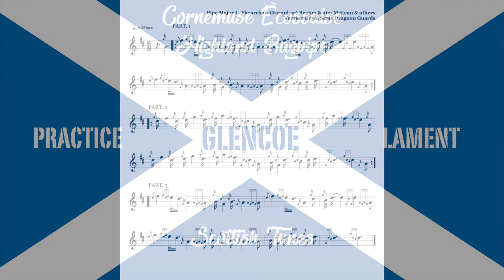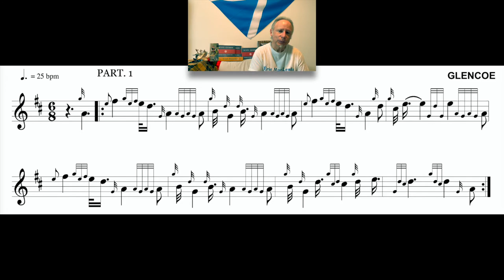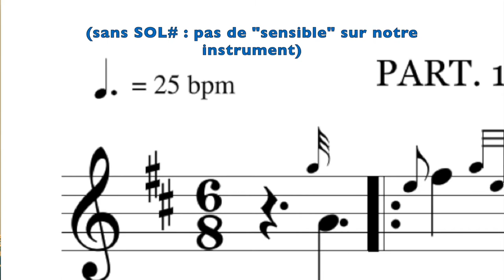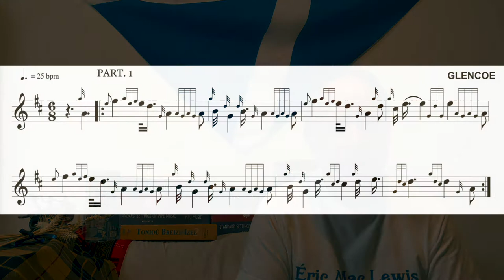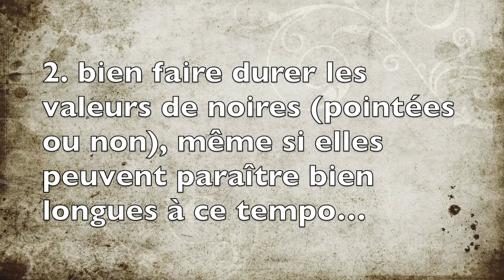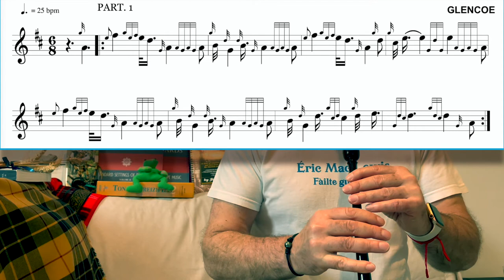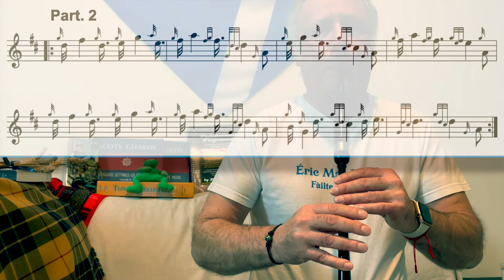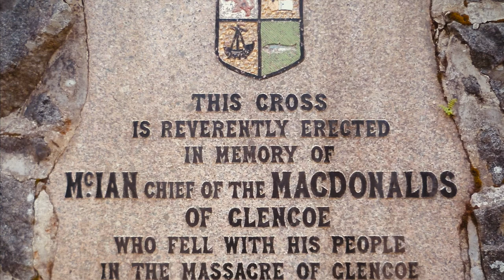Tuto Cornemuse/Practice - Glencoe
0:00 Introduction
0:53 Niveau de difficulté
2:00 Préalable sur la notation des partitions
2:34 Contexte historique
6:00 L’air que j’ai choisi
7:51 La partition et ses difficultés
10:51 Avec le practice
13:57 Clap de fin

🎹 Scots Wha Hae - Bruce's Address (R. Burns/trad.), interprété, arrangé et mixé par Eric Maclewis
🎹 Glencoe : air basé sur la marche “Colonel Robertson” et sur la chanson “The Massacre Of Glencoe” écrite par Jim McLean (1963)
📸 🎥 Eric Maclewis
🏴󠁧󠁢󠁳󠁣󠁴󠁿 Je suis joueur de cornemuse écossaise depuis 2005, j'ai été formé en bagad à la pratique de plusieurs instruments celtiques (bombarde, binioù, cornemuse écossaise) puis au contact de pipers écossais et ensuite par l'expérience acquise lors de huit cents concerts, série en cours … 😉
⚠️ Ce tutoriel s’adresse aux joueurs ayant déjà une bonne pratique des ornements (birls en particulier, doublings, D Throws,…); mon conseil si vous ne pratiquez pas encore certains d’entre eux : ne les escamotez pas, il seront plus durs à réintroduire dans le jeu lorsque vous saurez les jouer car vous aurez mémorisé une autre interprétation; attendez donc de les avoir acquis pour jouer ce Glencoe.
⚠️ La mise en pratique de ce tuto suppose un prérequis en termes de solfège (minime) et d'utilisation du practice. Bien sûr le travail régulier avec un instructeur est si possible recommandé.
⚠️ La partition est notée en écriture écossaise (comme les appellations des ornements)
✅ une section dédiée au travail sur le practice est en cours de rédaction sur mon